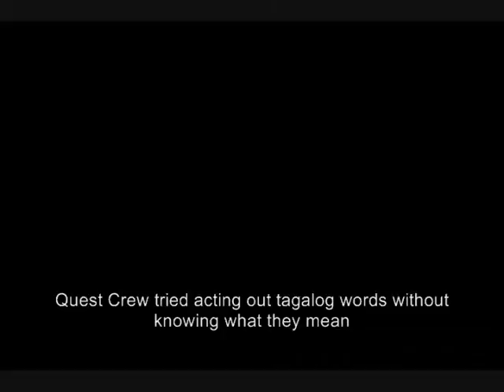Quest Crew tries to act out Tagalog words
Sorry the dvcam is shaky, again, I was holding it up the entire time. The lights were glaring too, it wasn't really the best spot but it was worth it.

Ryan asks random people to give out tagalog words and they will act it out according to how they interpret it. This was the most fun segment of their intermission.